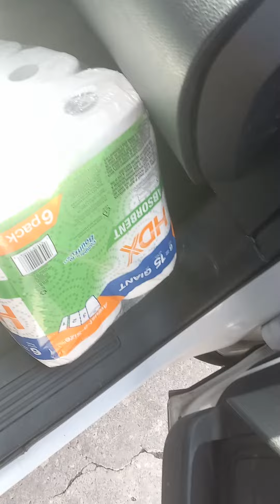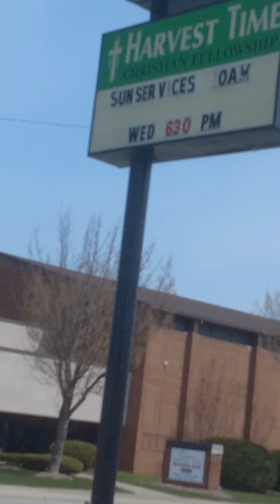TOOK ALL THE CANDY TO HARVEST TIME CHURCH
well so far this week I found a bunch of candy I took to Harvest Time church and there's nothing wrong with it it's gummies good to the end of this month and that's just a suggestion date